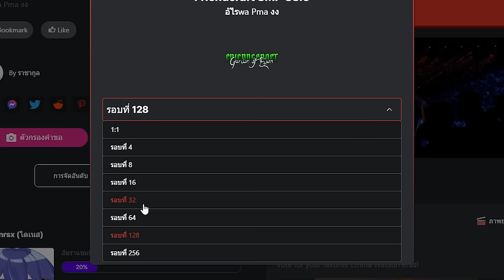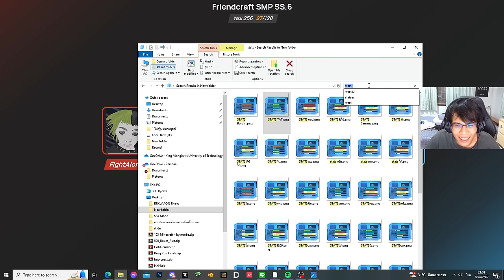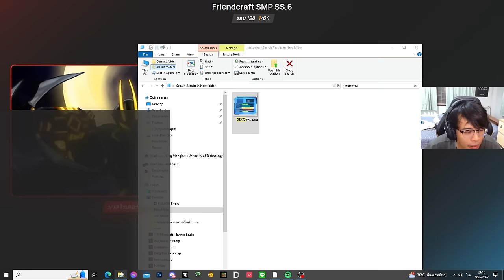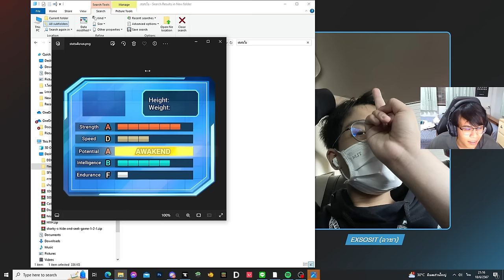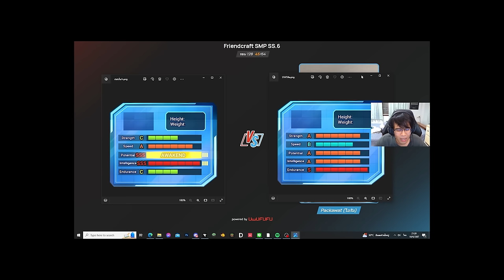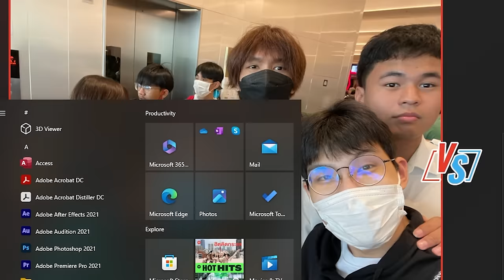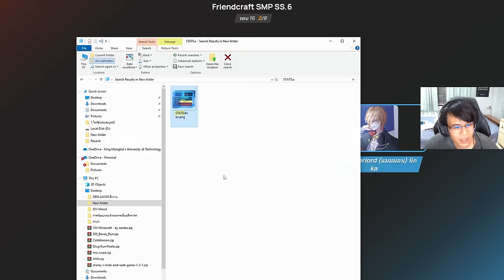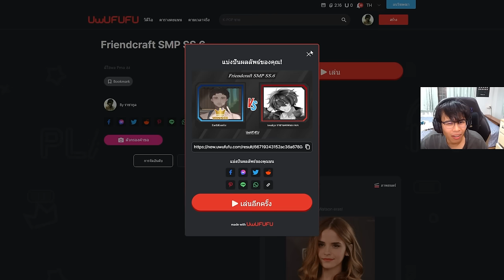จัดอันดับ FriendsCraft SS.6 ตามค่าพลังสเตตัสสุดฮา55 (Minecraft)